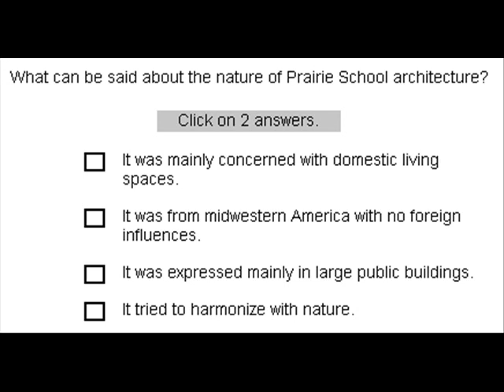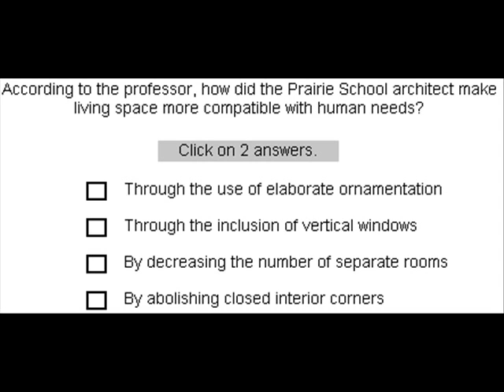TOEFL Listening Practice - Lecture 8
ANSWERS (below)

1. a
2. a & d
3. The picture in the upper right-hand corner
4. c & d
5. b